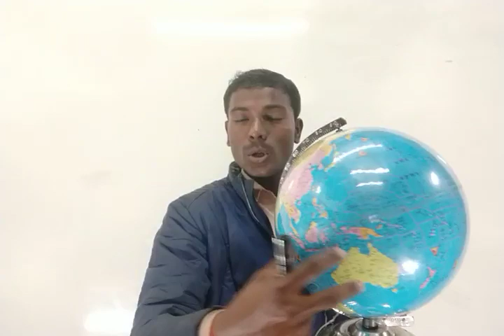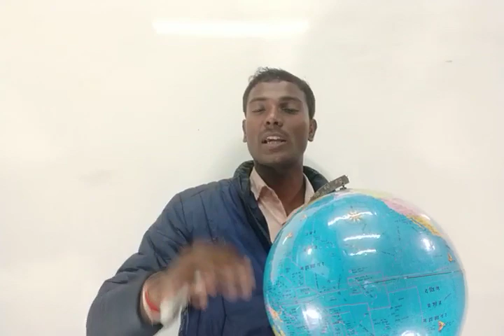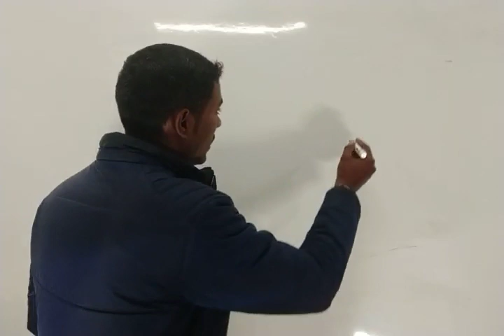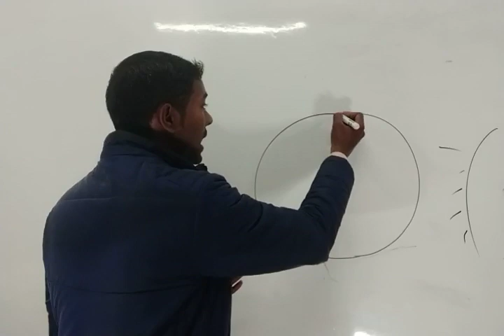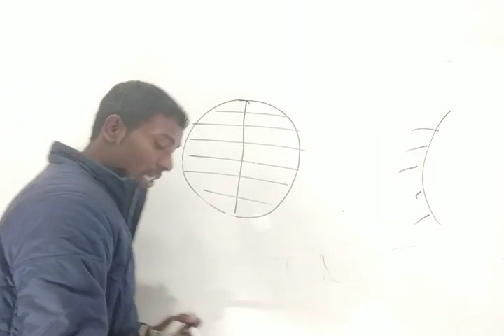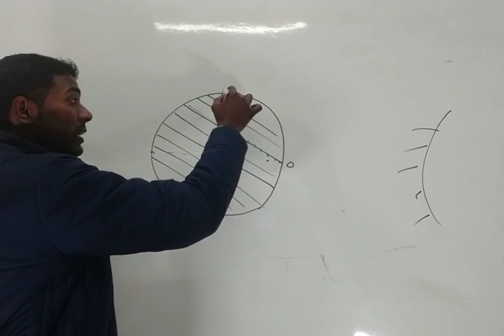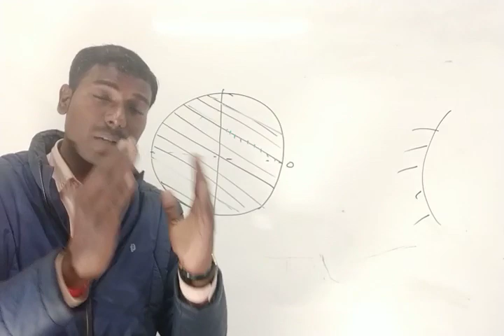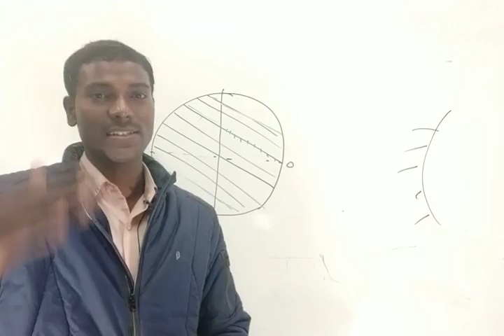पृथ्वी की गतियों का सामान्य परिचय और प्रभावित करने वाले कारक by दुर्गेश सर्